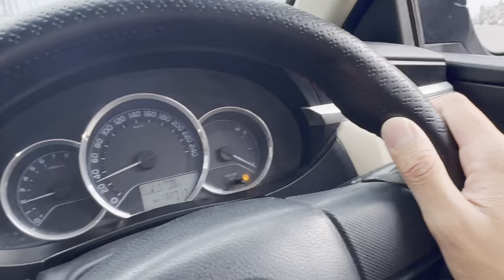Sehri sy iftari tak😇|Iftari late ho gai silnt ki waja sy🥲